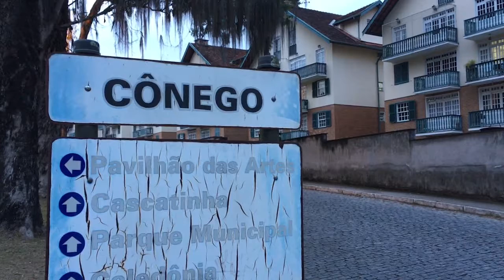AJUDAR A ENCONTRAR VALCIR RANCHEL DESAPARECEU NAS MATAS DO CÔNEGO 01 02 18